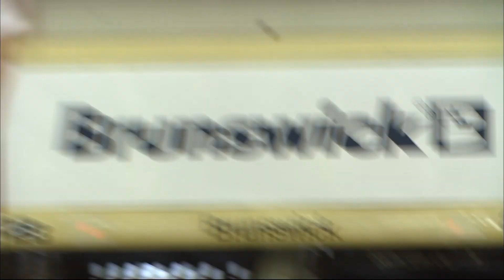2011年「第33回 関西オープン女子ボウリングトーナメント」決勝RR 第9G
今回は2011年「神戸スカイレーン」で行われた「第33回 関西オープン女子ボウリングトーナメント」の決勝ラウンドロビン 第9ゲームです。

中谷優子 vs. 西村美紀